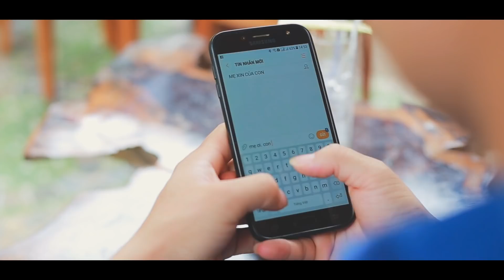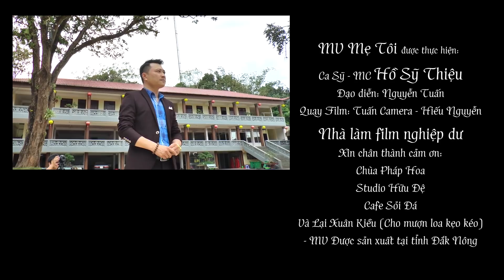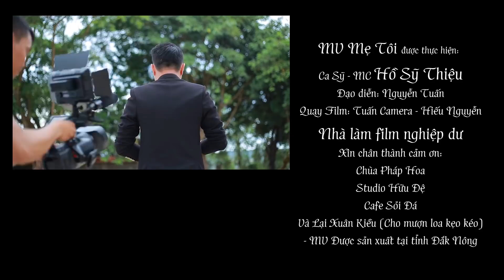MẸ TÔI Singer Quang Thiệu